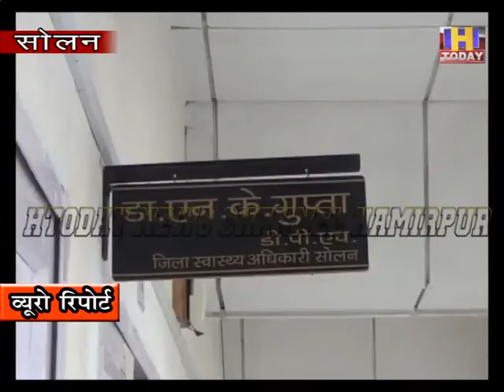27 aug 8 कोरोना पॉज़िटिव महिला को नेगेटिव बता कर अस्पताल प्रशासन ने भेजा घर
सोलन अस्पताल प्रशासन की चूक सोलन वासियों पर भारी पड़ सकती है | ऐसा हम इस लिए कह रहे है कि एक कोरोना पॉज़िटिव महिला को नेगेटिव बता कर अस्पताल प्रशासन ने घर भेज दिया | लेकिन जब अस्पताल प्रशासन को अपनी इस चूक का अहसास हुआ उन्होंने तुरंत महिला के घर पर संदेश पहुंचाया तो महिला के पैरों तले भी ज़मीन खिसक गई | महिला ने  अपनी रिपोर्ट पर सवाल उठाए और सोशल मीडिया पर भी तीखी टिप्पणी की